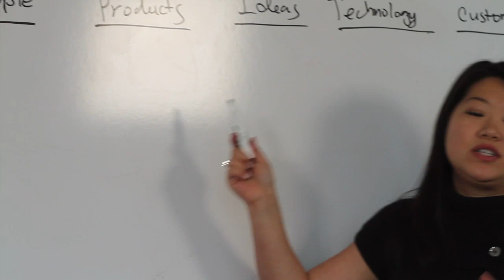Jobs at Citi - Collections Representatives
Collections careers that offer peace of mind.

When you know how to talk to people, you have a skill set that's always in demand. If you're ready to bring your abilities to a company that recognizes your skills for what they're worth, a career in Collections at Citi can open a world of opportunities. Watch the video and learn more!